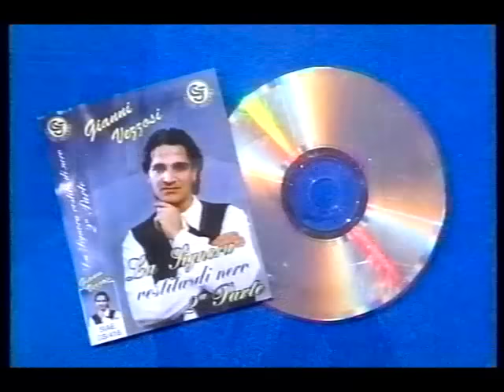Gianni Vezzosi Ft. Franco Staco - La signora vestita di nero 2°parte (Video Ufficiale)